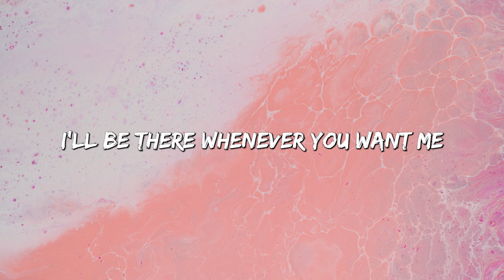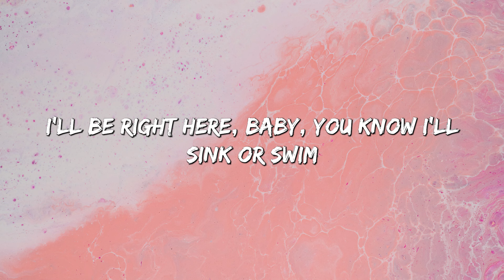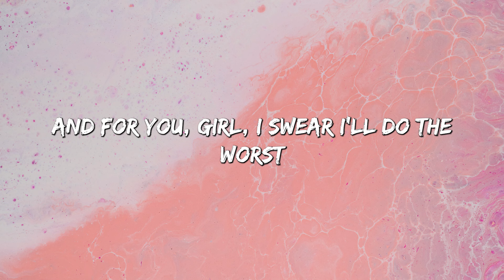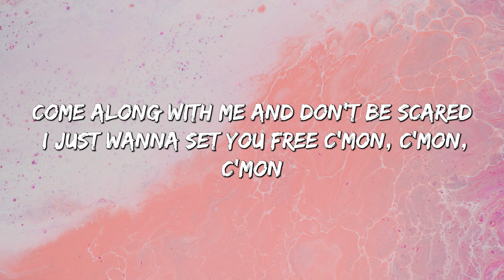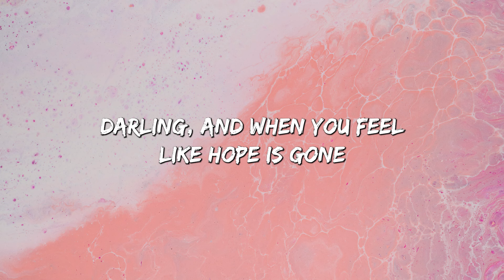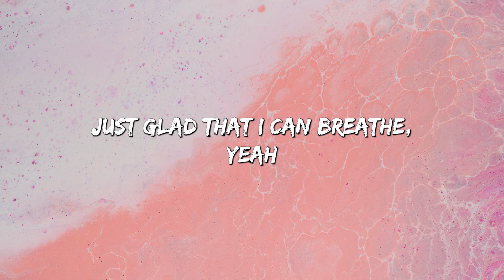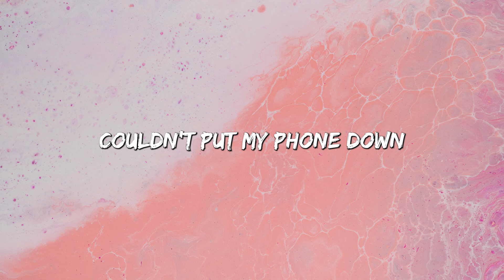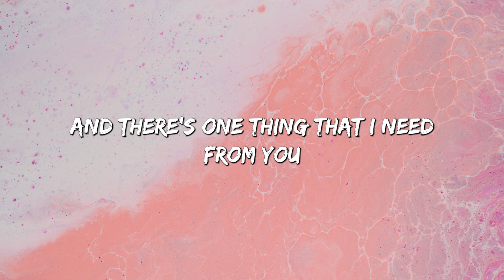At My Worst - Pink Sweat$ (Lyrics) || Charlie Puth , Jeremy Zucker... (MixLyrics)